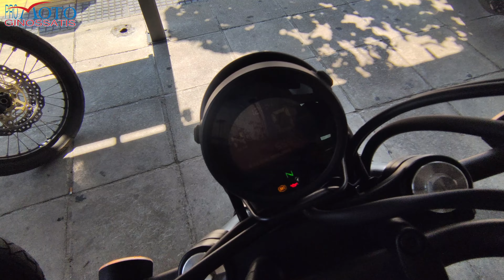Honda CL500 Euro5 2023 Review & Test Ride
Ευχαριστούμε πάρα πολύ την Promoto Ginossatis για την διάθεση της μοτοσυκλέτας της δοκιμής , Honda CL500. Το κατάστημα βρίσκεται στην Λεωφόρο Αγίου Δημητρίου 16 , στον Άγιο Δημήτριο Αττικής. Περισσότερες πληροφορίες θα βρείτε στην διεύθυνση

Από το 1962 κάνουμε ένα μικρό άλμα στο χρόνο και περνάμε στο 2023 , τα πράγματα έχουν αλλάξει σημαντικά , οι κινητήρες μεγάλωσαν , οι ιπποδυνάμεις αυξήθηκαν , η τεχνολογία έγινε υπέρμαχος του αναβάτη και τα μηχανάκια έγιναν πιο άνετα , πιο γρήγορα και πιο ασφαλή. Για την Honda η κεντρική ιδέα παρέμεινε η ίδια , καθώς πήρε την καρδιά της οικογένειας CB500 και την έντυσε με ένα όμορφο Street Scrambler περιτύλιγμα. Ως αποτέλεσμα , έχουμε αυτήν εδώ την ξεχωριστή δημιουργία , για όλους εκείνους που θέλουν το κάτι διαφορετικό στο στυλ και που ταυτόχρονα θέλουν να μετακινούνται άνετα και σίγουρα σε κάθε διαδρομή. Από το CL72 στο CL500 πολλά άλλαξαν , όχι όμως και η ποιότητα Honda , η οποία εξακολουθεί να πατάει στην ίδια φιλοσοφία των μοτοσυκλετών που αντέχουν στον χρόνο.